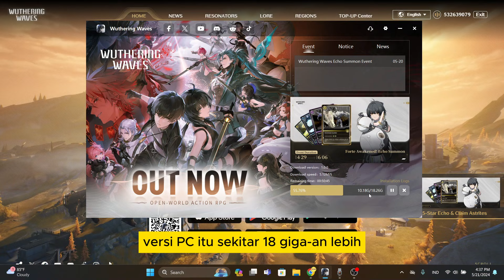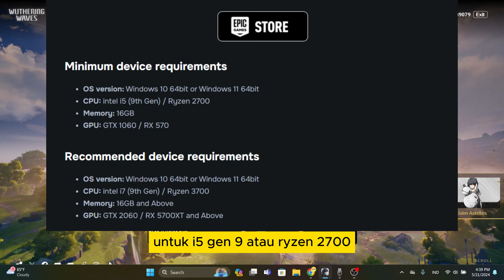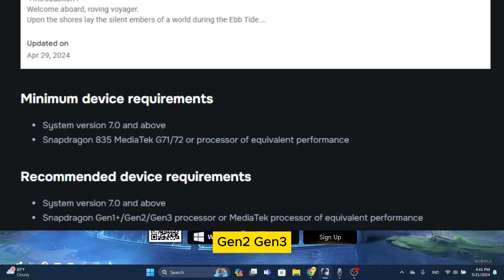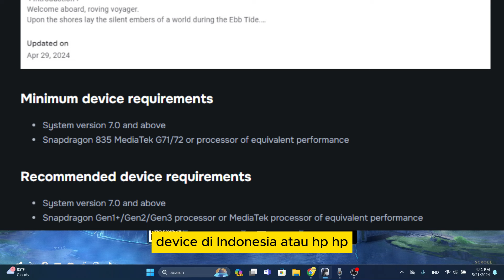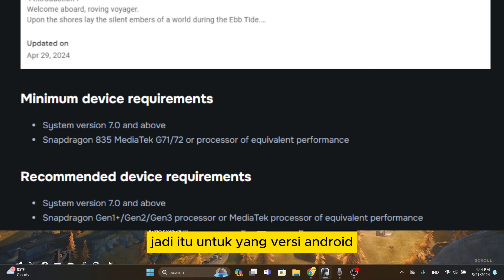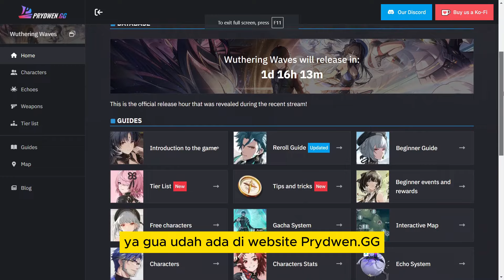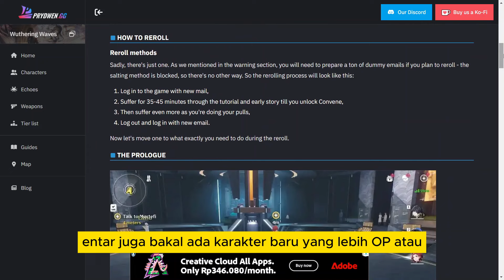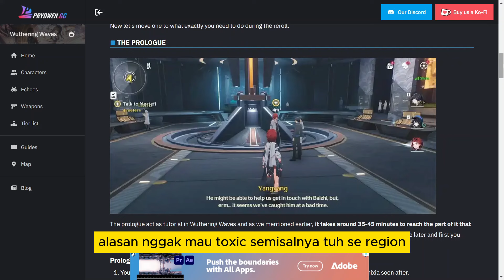Info Pre-Download, Size, Server, ReRoll, Spec - Wuthering Waves SEA Indonesia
Akhirnya Wuthering Waves udah masuk tahap Pre Download, divideo ini gw bakalan bahas update update berita soal Wuthering Waves kali ini. Yup, kedepannya gw bakalan bikin konten soal WuWa ini karna ya ini game udah gw tunggu tunggu banget. Lets Fun together, meskipun dunianya surem.